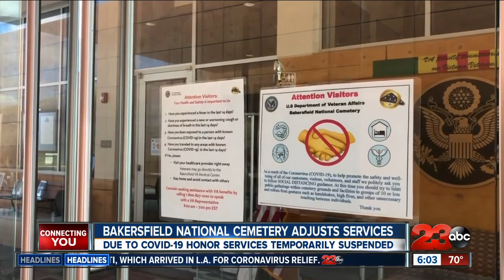Bakersfield National Cemetery adjusts service due to COVID-19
While many businesses around the nation are having to shut their doors, Bakersfield National Cemetery said they are happy they can keep their doors open. However, they’ve had to make some adjustments to follow new guidelines of social distancing. In the last two and half weeks Bakersfield National Cemetery said around 25 families decided to either cancel or reschedule funeral services for their veterans.